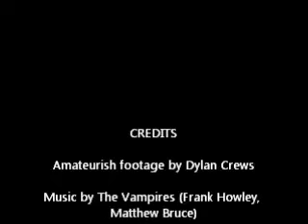The Vampires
Waterloo Coffee Shop 8/27/2011